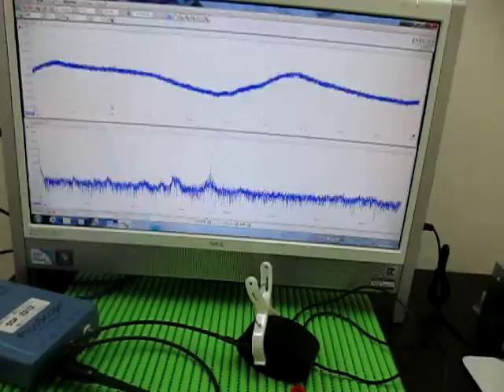超音波伝搬実験 Ultrasonic experiment